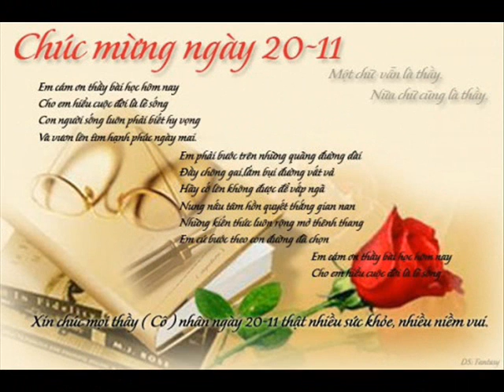ID 0979888145 84